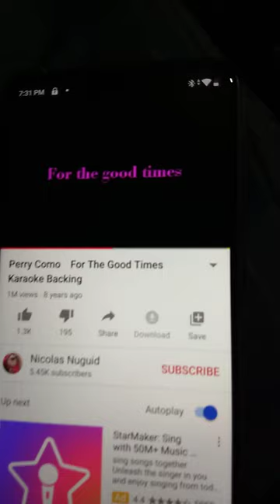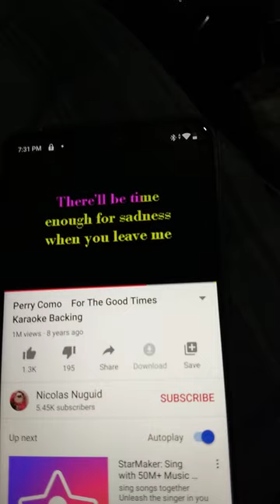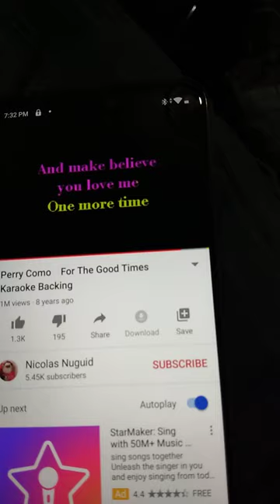For The Good Times